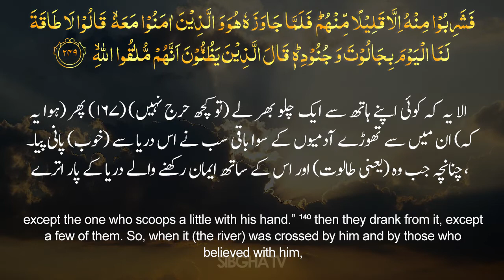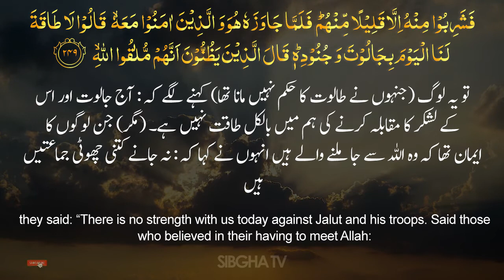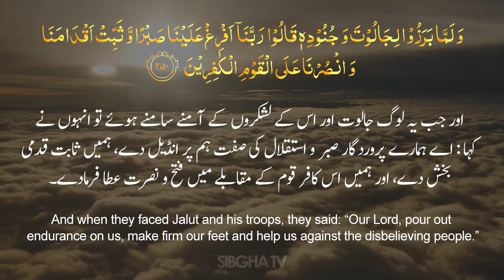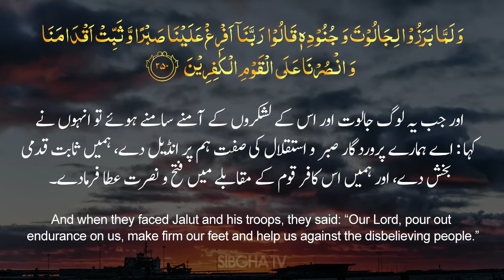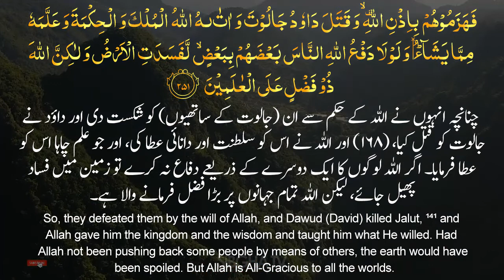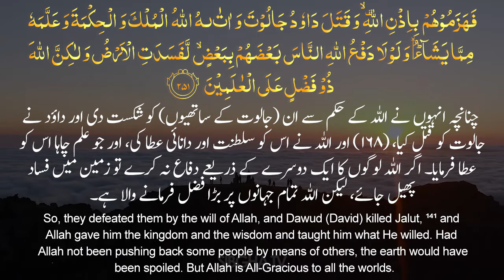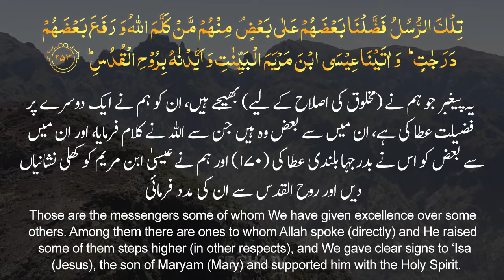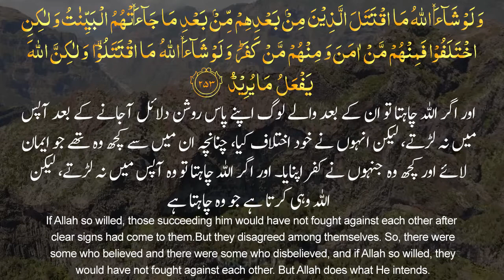Surah Baqarah 248 - 253 | Chapter 33 | Quran Recitation by Mohammad bin Aslam | Sibgha tv